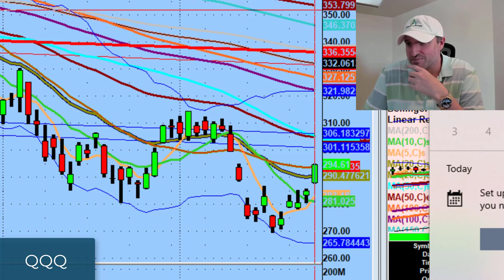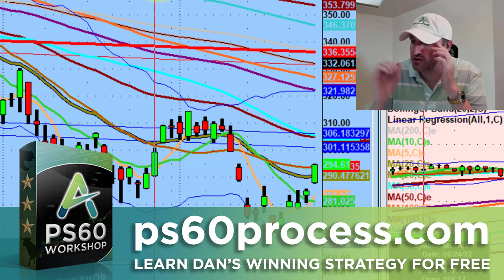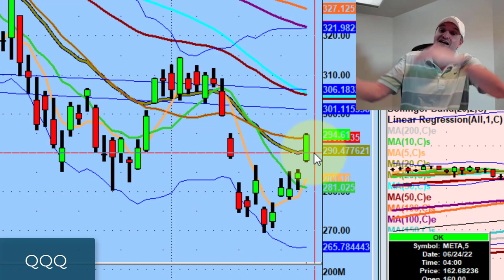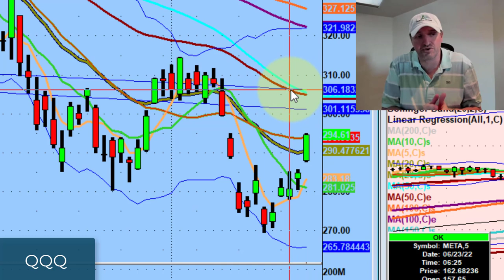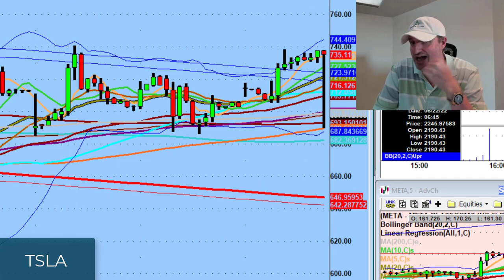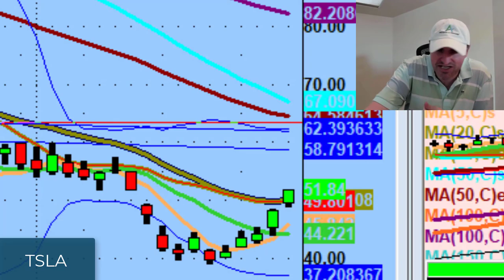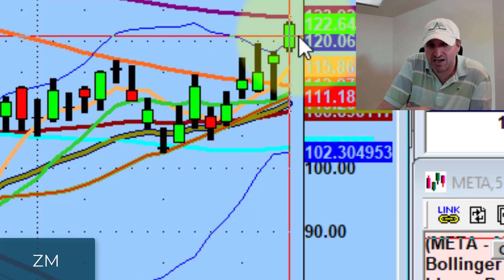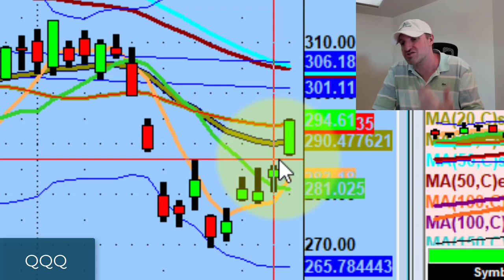Look For Trading Setups On Stocks Coming Off The Bottom | Stock Market Technical Analysis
In terms of risk, it's far better to jump off the 1st floor compared to the 10th...

Tonight we discuss why we should be creating an actionable trading list of stocks coming off the bottom as well as Tesla stock (TSLA), Nvidia (NVDA) and Google (GOOGL) setting up.

💚 COMMUNITY SUPPORT 💚